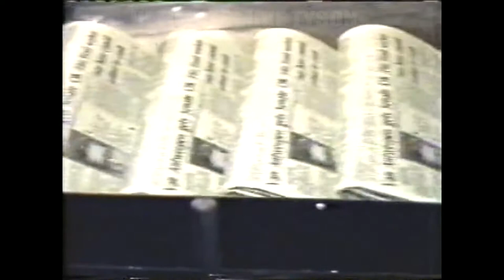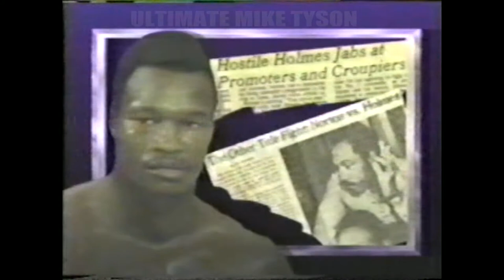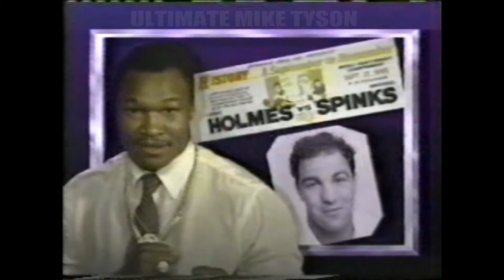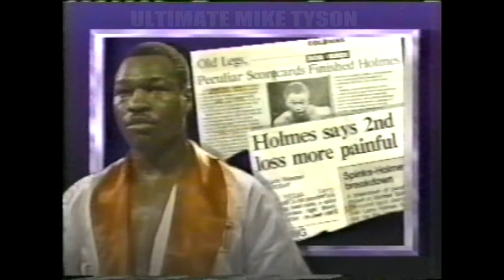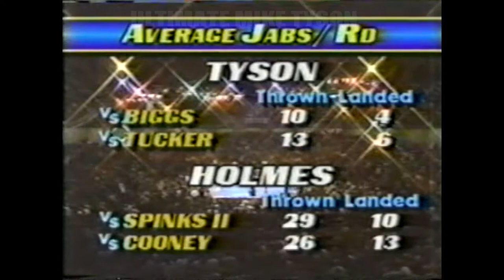MIKE TYSON V LARRY HOLMES - FULL HBO SHOW 1988 - TYSON AT HIS BEST! MUST SEE!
Mike Tyson becomes the only man to KO Larry Holmes with a brutal 4th round KO!